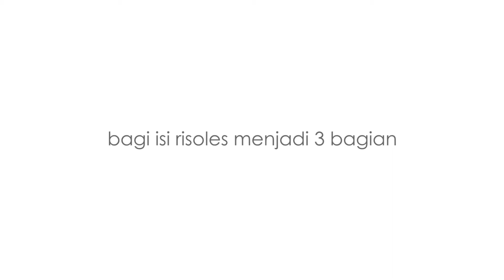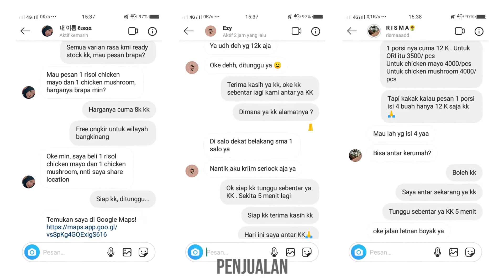How to Make Rissoles Chicken Mushroom Mayonaise and Original by HDQ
Cara membuat risoles dengan varian rasa :
a) Chicken Mushroom
b) Chicken Mayonaise
c) Original

and also
Professional Chef :